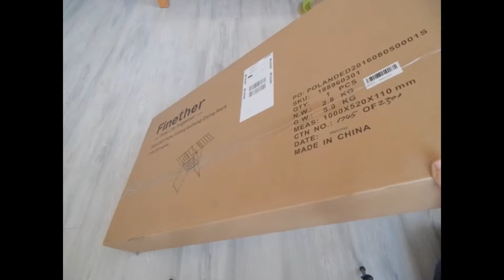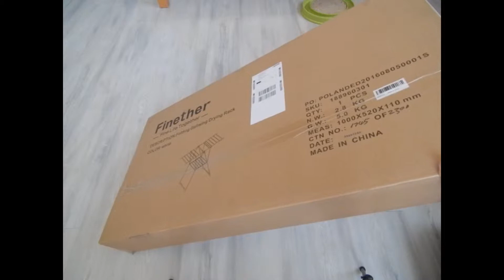Finether Wäschetrockner Unboxing